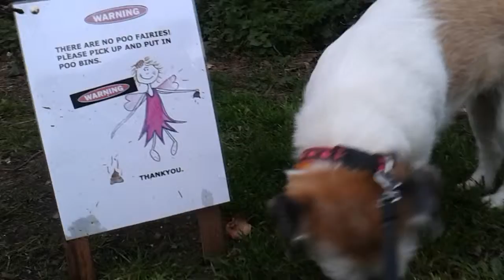Brian the famous jackshit poo fairy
Brian doesnt care where!